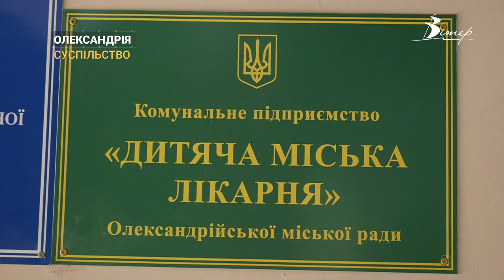Щоб було затишно, а не страшно. В дитячій лікарні Олександрії відкрили кімнату здорової дитини | CBN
В Олександрії на базі дитячої лікарні відкрили кімнату здорової дитини. Тут зручно дочекатись черги до лікаря, побути деякий час після процедур і навіть погодувати чи пере пеленати малюка. Це спільна ініціатива: міської ради та меценатів.